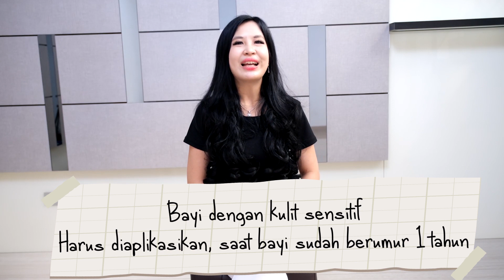RAHASIA RAMBUT ANAK TEBAL HITAM BERKILAU DAN PANJANG